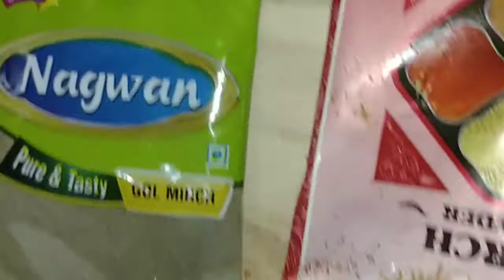খুব কম সময়ত বনাবপৰা ৰেচেপি।chicken leg fry